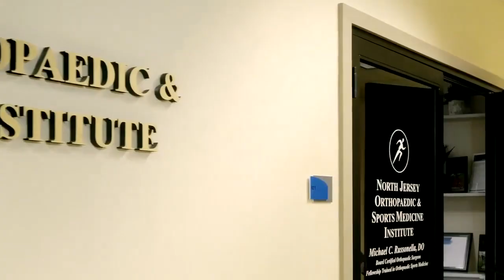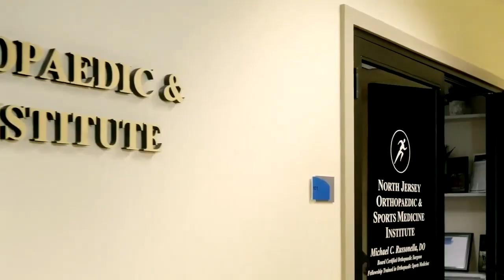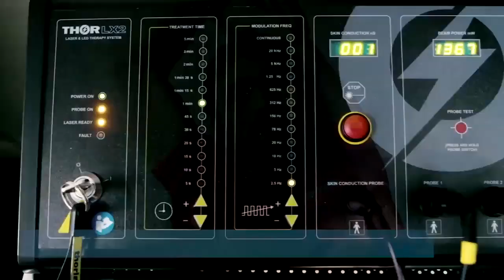HILLSBOROUGH VS ST PETERS PREP LACROSEE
BOYS HS LACROSEE